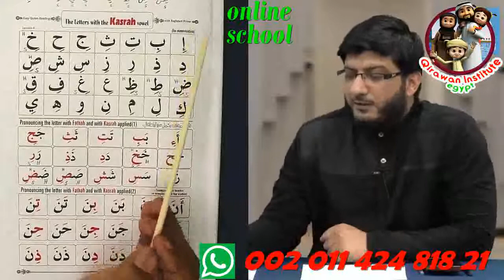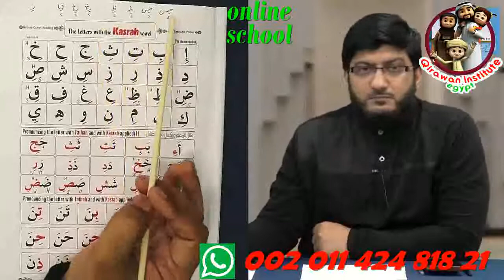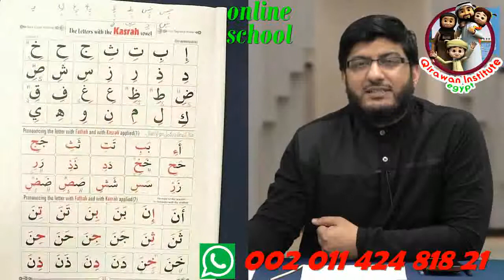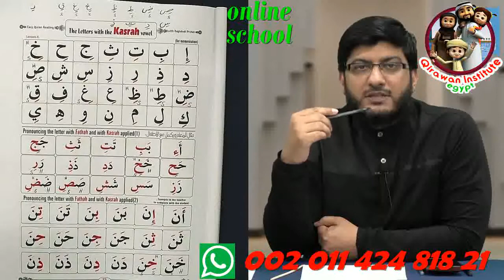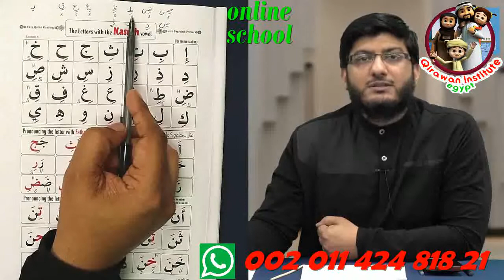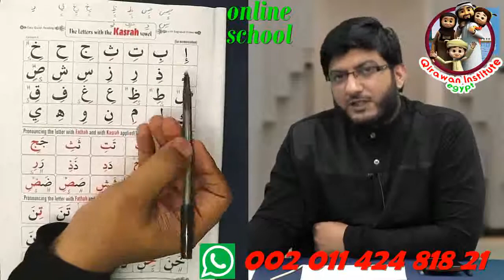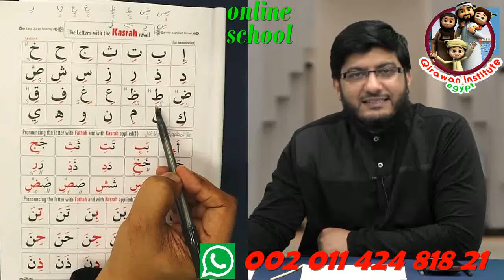Arabic Lessons for Beginners Lesson 1